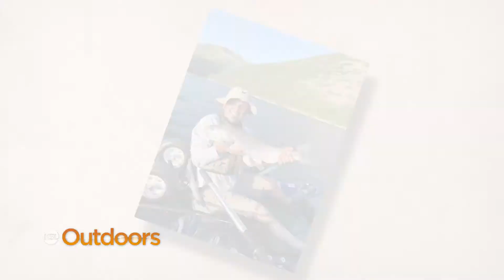Snapshot of the Week: August 1, 2020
Here's the KSL Outdoors Snapshot of the Week from our August 1, 2020 episode.